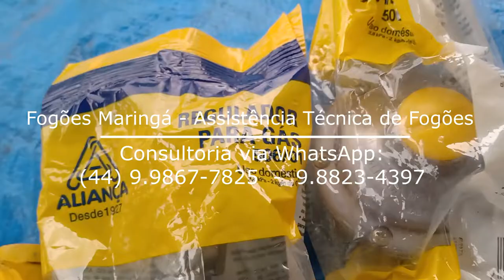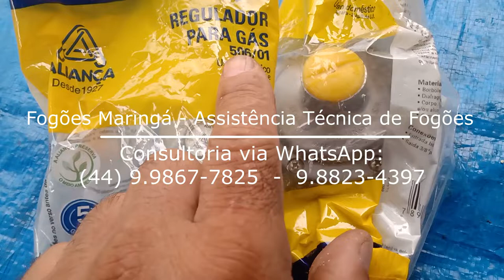Como funciona: Abrindo um regulador de 12 kg/f para fogões industriais e dicas de uso.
Conhecendo um regulador industrial de 12 kg/f e entendendo seu funcionamento.
Fogões Maringá - Assistência Técnica de Fogões
Caseiros e industriais. Maringá, Paraná, Brasil.